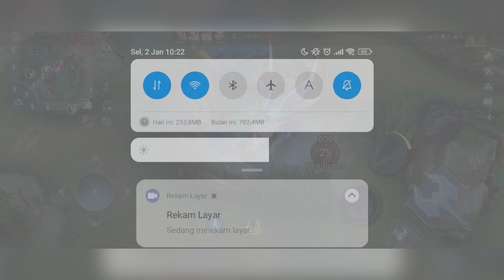CARA HAPUS SEMUA SCRIPT SKIN MOBILE LEGENDS TERBARU 2024 | CARA MENGHAPUS SCRIPT MOBILE LEGENDS 2024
CARA HAPUS SEMUA SCRIPT MOBILE LEGENDS TERBARU 2023 | CARA MENGHAPUS SCRIPT ML

Endors?